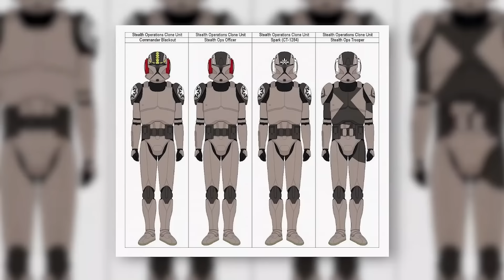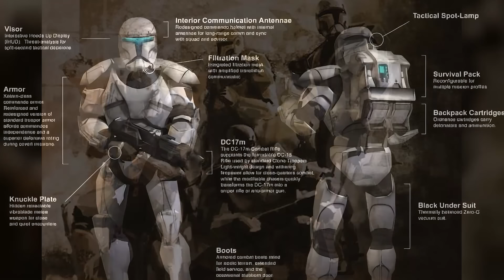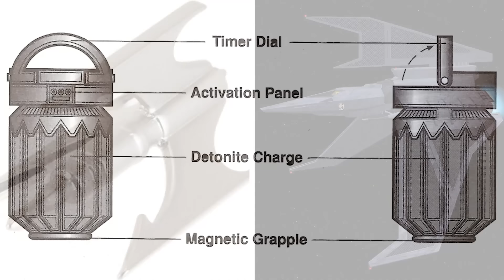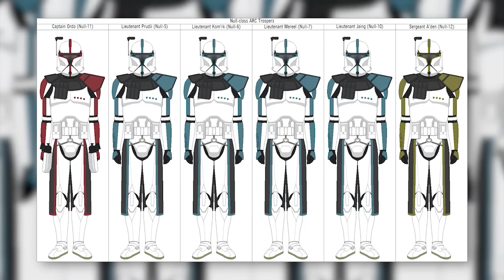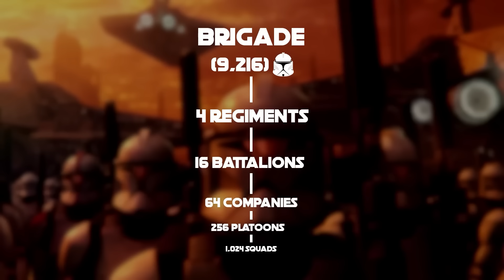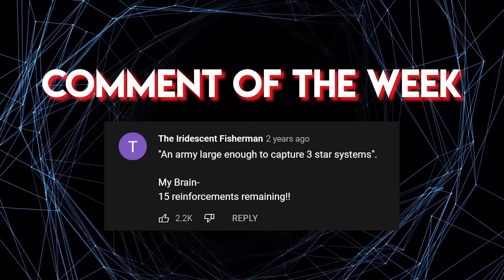The Soldiers Who Took on The Galaxy & Won: The Galactic Databank on Every Known Clone Legion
Good soldiers follow orders

🎬Video Credits:
Narrators - Cam
Editor - Giorgi
Writers - Sean, Cris, & Alex

 Chapters:

0:00 327th
8:42 Wolfpack [104th Battalion]
18:54 Stealth Troopers
28:05 7th Sky Corps
45:01 91st Reconnaissance Corps
52:54 Coruscant Guard
1:03:32 41st Elite Corps
1:13:07 Obscure Clone Units
1:21:57 Commando Units
1:41:47 ARC Troopers
2:01:44 Clone Medics
2:10:42 Galactic Marines
2:21:13 501st